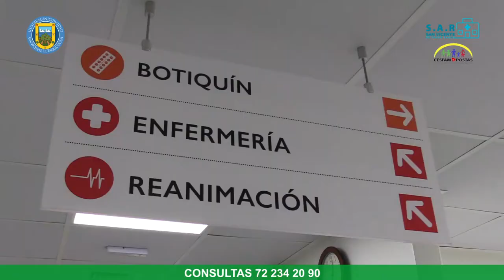USUARIOS VALORAN ATENCIÓN RECIBIDA EN EL SAR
Los usuarios del nuevo Servicio de Atención Primaria de Urgencia de Alta Resolutividad (SAR), que abrió sus puertas la semana pasada, hacen una positiva evaluación de la atención que han recibido.

El establecimiento atiende emergencias médicas que no involucran riego vital y, según la enfermera, Romina Campaña, el número de pacientes ha ido en aumento desde su apertura. La profesional destaca que los usuarios no han tenido que enfrentar grandes tiempos de espera y que ha habido, de parte de ellos, una favorable valoración del servicio.

Ivonne, por ejemplo, agradeció a todos los funcionarios, porque “estuvieron muy preocupados y atentos a cada minuto. Es una muy buena oportunidad para la comuna de tener mayor acceso a la salud pública”.

Mientras que Bernarda Pino, quien tuvo un accidente casero, llegó trasladada por su hijo, quien ya había utilizado los servicios del SAR y aseguró que “la atención es muy buena, las auxiliares cariñosas y tratan con cuidado. Lo recomiendo”.

Finalmente, Mitza Valenzuela, requirió atención para su hija, y apreció que “es rápido, no hay que esperar tanto y los niños no se exponen. Es buenísimo esto, porque llevo aquí cinco minutos y ya me van a atender”.